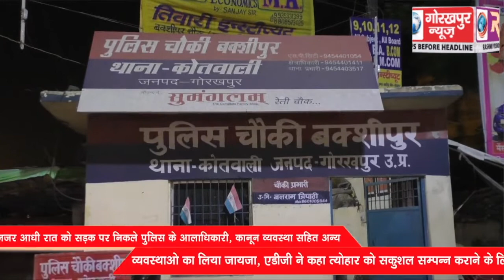त्योहारों के मद्देनजर आधी रात को सड़क पर निकले पुलिस के आलाधिकारी, कानून व्यवस्था सहित अन्य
त्योहारों के मद्देनजर आधी रात को सड़क पर निकले पुलिस के आलाधिकारी, कानून व्यवस्था सहित अन्य व्यवस्थाओ का लिया जायजा, एडीजी ने कहा त्योहार को सकुशल सम्पन्न कराने के लिए पुलिस है तैयार